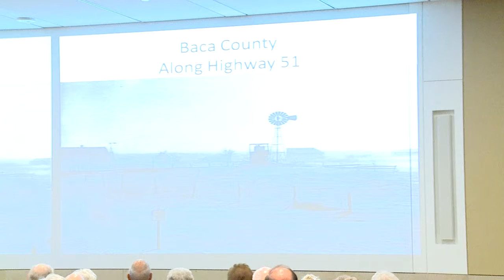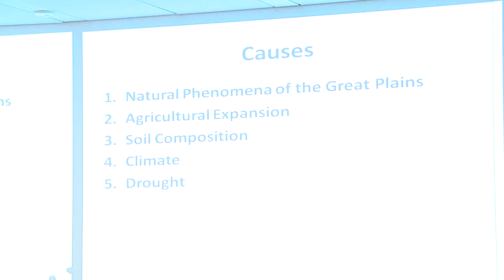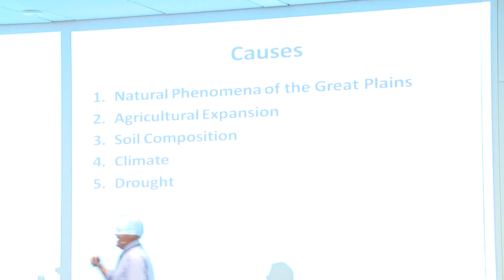Dust Bowl Colorado Lecture Part 2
Dust Bowl Colorado: Causes and Consequences lecture presented September 17, 2013 at the History Colorado Center by Pudue University professor R. Douglas Hurt.